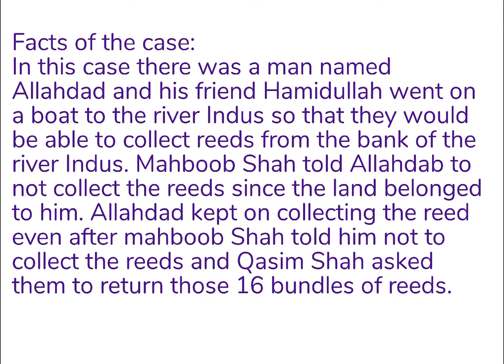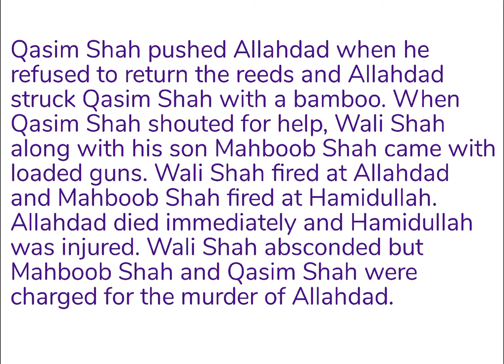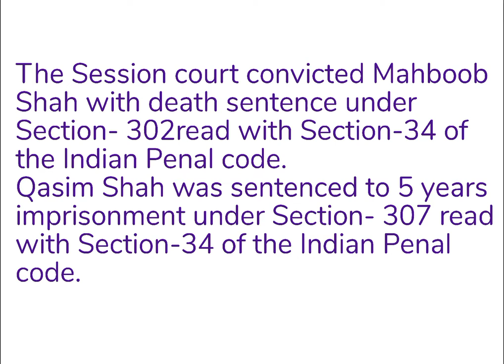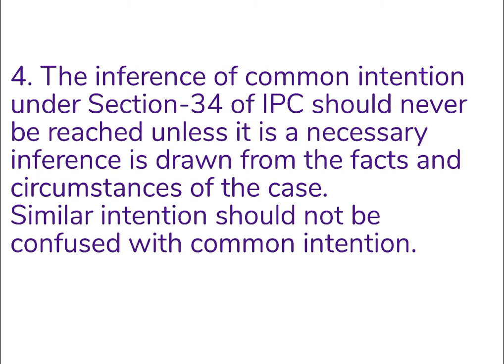Mahboob shah v. Emperor | Case Law | Common Intention, Sec-34 | Indian Penal code